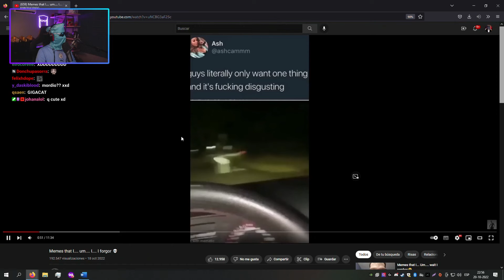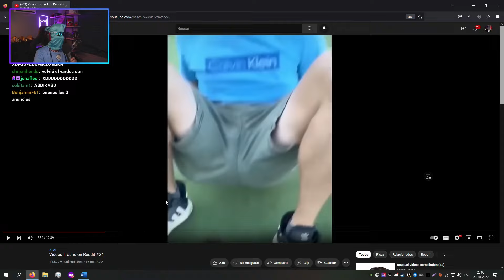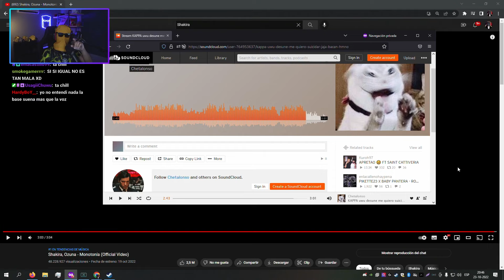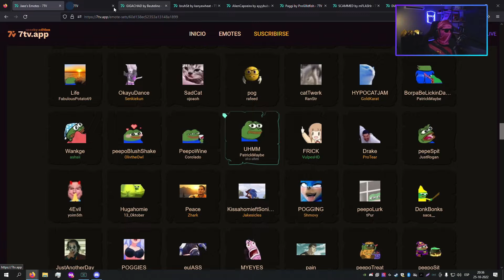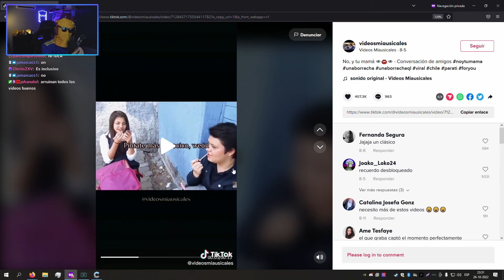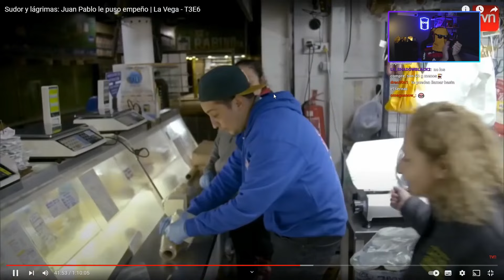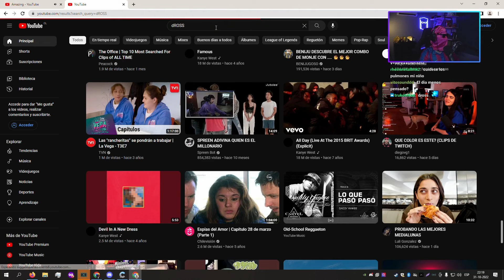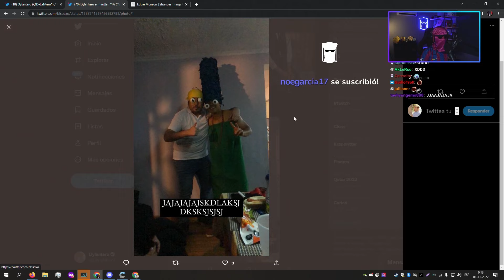LO MEJOR DE DYLANTERO || OCTUBRE